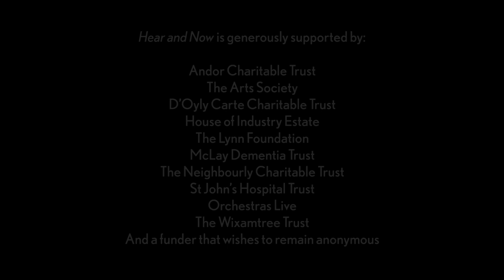Hear and Now 2019: Intergenerational Music and Movement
Our award-winning intergenerational Bedford-based community music collaboration, Hear and Now, celebrated its 10th anniversary in the 2019/20 season with a one-off concert at the University of Bedfordshire Theatre on Sunday 17 November 2019. The performance, titled Hear and Now: Suits and Balloons, incorporated music, dance and movement, created by the participants themselves under the guidance of Tim Steiner and Amalia Garcia.

Produced by the Philharmonia Orchestra and Orchestras Live, Hear and Now is built on an extraordinary long-term creative partnership with Tibbs Dementia Foundation's Music 4 Memory and Fusion Youth Singing, who were joined by young and old musicians from across Bedford, members of the Philharmonia Orchestra and dancers from the University of Bedfordshire to share their stories and experiences through music and movement.